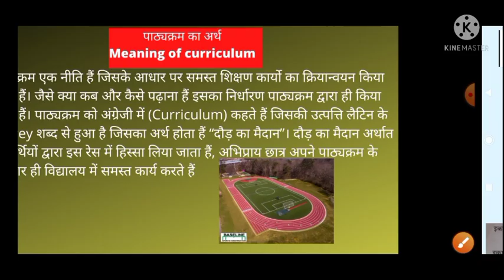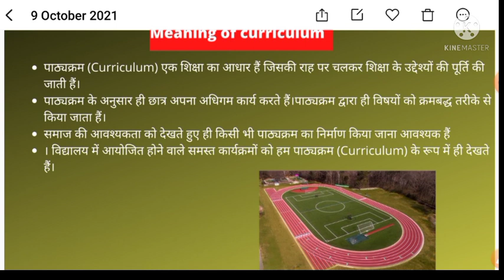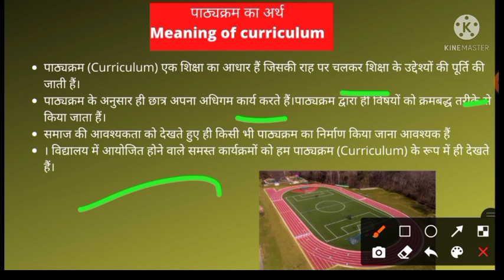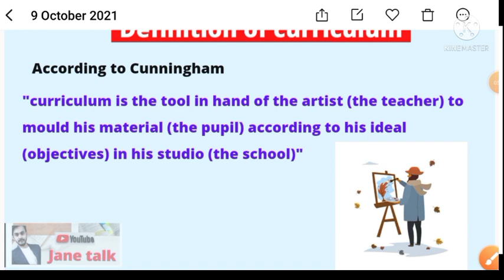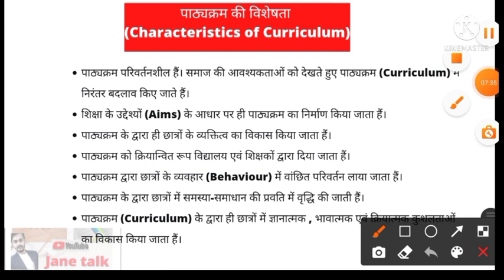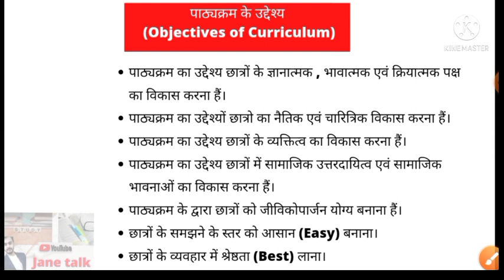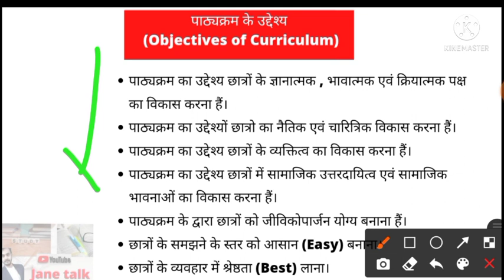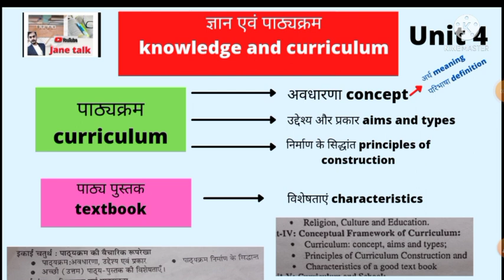Curriculum पाठ्यक्रम, अर्थ , परिभाषा, उद्देश्य ,निर्माण की विधियां विशेषताएं All in one